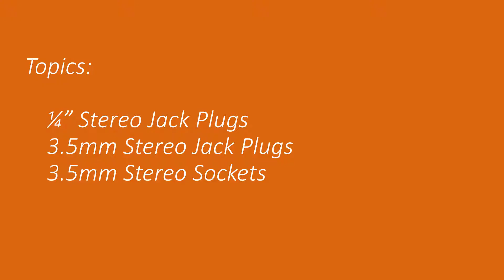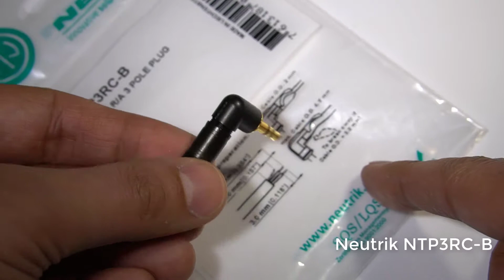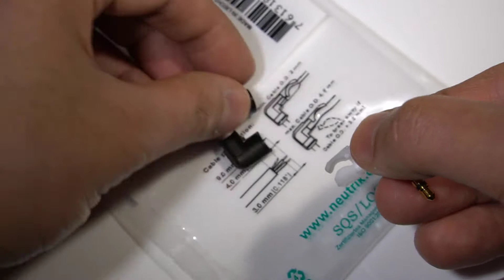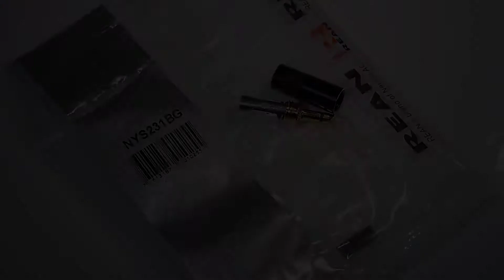Amphenol, Neutrik, REAN and Switchcraft Jack Plugs and Sockets (1/4" and 3.5mm) Review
A review of some decent audio jack plugs and sockets. For full details including part codes, and to read further/comment, see element14. (URL will be posted here)